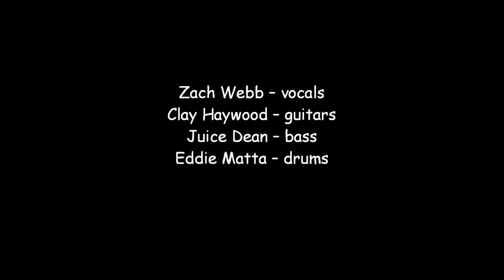It's Alive - Pieces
It's Alive - Pieces (from album: Human Resources 2010)

Lyrics:

She said she's over it
I guess I already knew
I'm now discovering this
Awful, burning sound
This feeling's sharpening
So take it, take it back
My mind's rebelling
And just watch me come undone

What the hell was I thinking,
Believing in you, believing in you?

Whoa, you're ripping me into pieces now (pieces now, whoa)
Whoa, you're ripping me into pieces now (pieces now)

She loves the taste of pain
And it's clear she's already used
I somehow find in her
This easy kind of love
This love is deepening
So shake it, shake it off
But my body's needing it
Just watch her set me off

Well I can't, I can't
Never will I ever let the
Things you said cut through me
And I won't, I won't
Things you said...